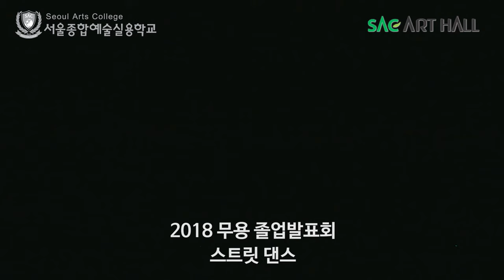[싹튜브] 서종예 서울종합예술실용학교 2018 스트릿댄스 졸업발표회 락킹 김민지외 4명 무대